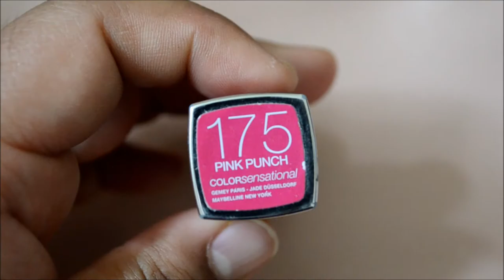Get Ready With Me - Movie Night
Products Used:

Eyes:
Elf Primer
Collection 2000 extreme 24 hour felt tip liner
MAC Select Cover-Up Corrector
Rimmel Glam Eyes Day 2 Night Mascara
Light to Medium Brow kit from Hongkong
Urban Decay 15 Anniversary Palette
BOURJOIS QUEEN ATTITUDE KOHL KAJAL EYELINER

Face
Revlon PhotoReady™ Perfecting Primer
Revlon Colorstay 24H Foundadion
Xs cosmetic powder
Sleek Blush - Pixie Pink
Elf Cool Bronzer
Revlon Colorstay Mineral Finishing Powder

Lips
Pink punch - Maybelline

Eye Brushes
Elf Eye Shadow Brush
Elf Smudge Brush
Real techniques setting brush
Mac Tapered blending brush 224

Face Brushes
Elf studio Complexion Brush
Elf kabuki brush
Sigma Angled Top Kabuki Brush E84

Here's my first get ready with me video . Hope you will enjoy it :)

Ok see ya soon and Have a Good day.
Love puccasyanu